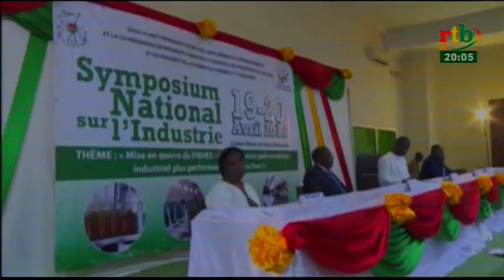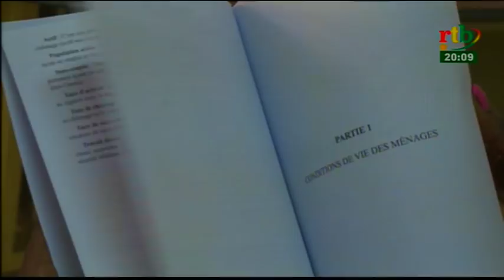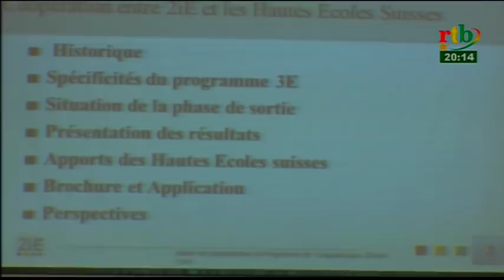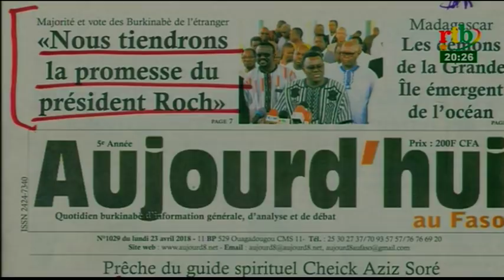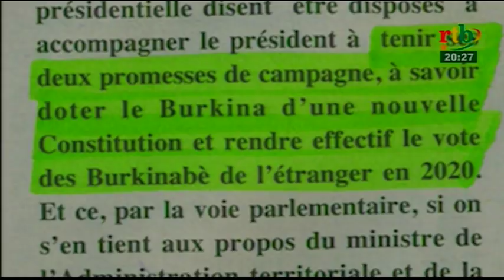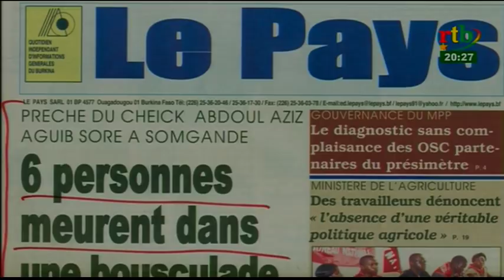rtb/JT de 20h du 23 avril 2018